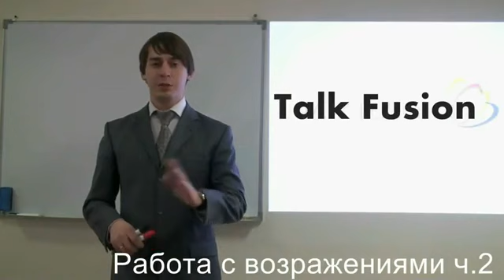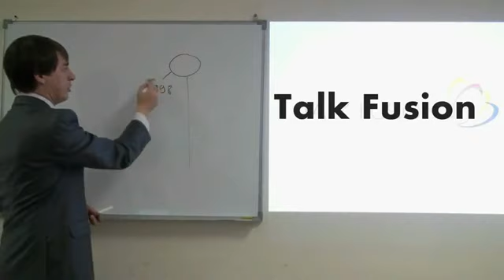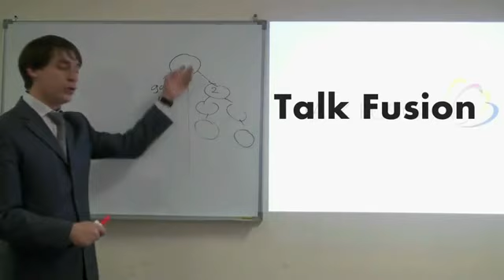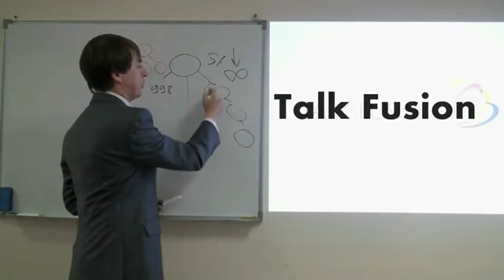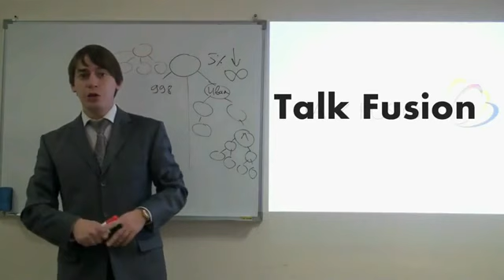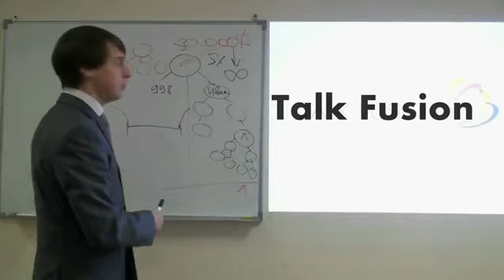Возражения. Перевезенцев Александр. Часть 2.